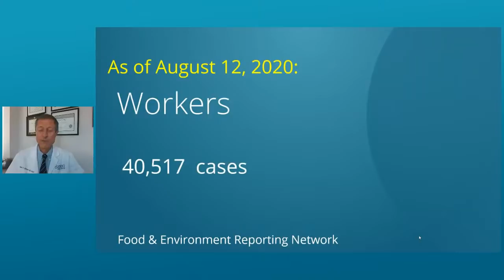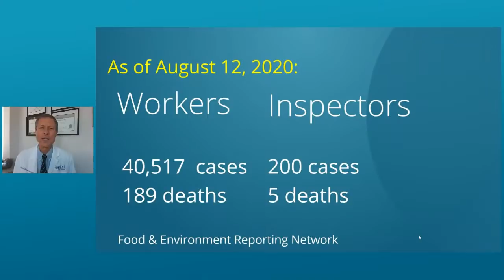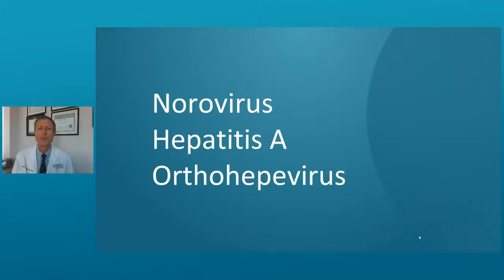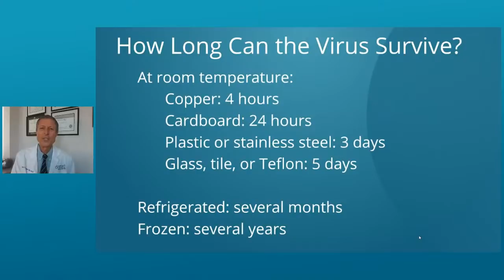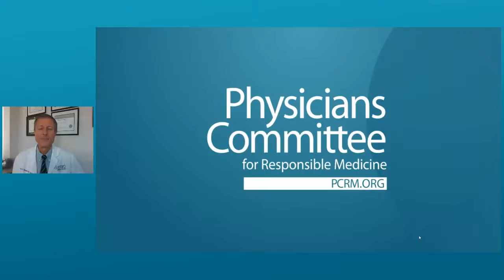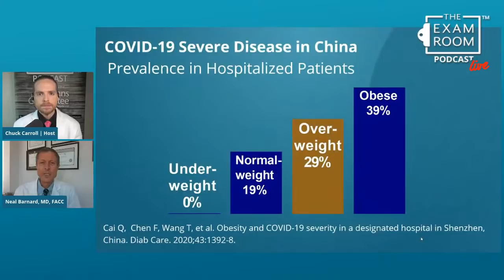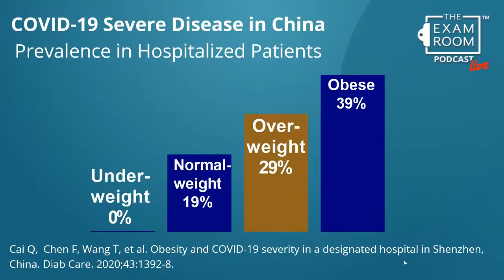Are We Eating Ourselves Into Extinction?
Is the way we eat causing the human race to go extinct? Dr. Sofia Pineda Ochoa explores that possibility as she talks about her new film Endgame 2050 with “The Weight Loss Champion” Chuck Carroll. The film shows the dire consequences we could face in just 30 years if drastic changes are not made.

Plus, Dr. Neal Barnard explores the latest on the coronavirus!